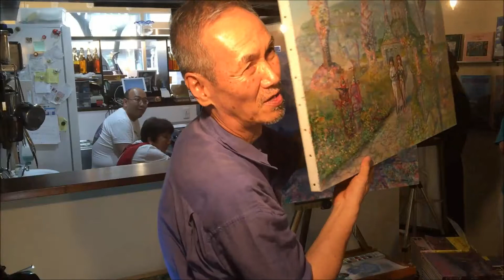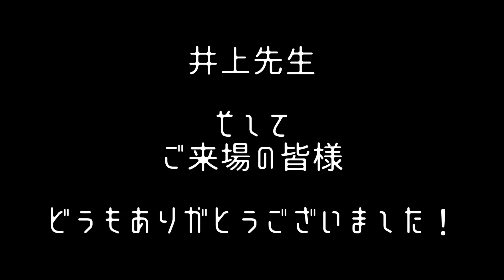水で目覚める世界観（本編）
井上直久
「IBLARD-世界はもっとキレイにみえる-」刊行イベント
ライブペインティング＆ファン交流会
※この映像はライブペインティング本編から編集した動画です※
〇テーマ：【水で目覚める世界観】
〇日時：2017年08月26日（土曜日）14:00-18:00
〇場所：book cafe fumikura店内
（〒東京都練馬区桜台1-4-7 仙川ビル1階）